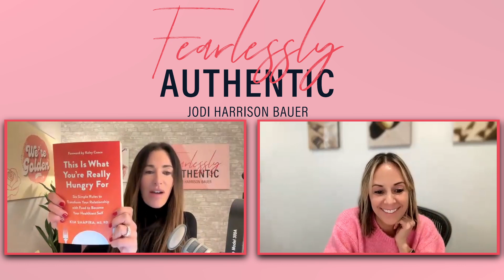This Is What You’re Really Hungry For x Kim Shapira | Fearlessly Authentic Podcast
In this episode of Fearless Authentic, I sit down with Kim Shapira, the mind behind The Kim Shapira Method (KSM). We delve into her book, 'This Is What You’re Really Hungry For,' and explore her proven method for cultivating a healthy relationship with food. Dietitian Kim Shapira has crafted six straightforward rules that possess the potential to revolutionize your connection with food. Within the pages of "This Is What You’re Really Hungry For," she demystifies the science to align your brain and body; discards transient fad diets in favor of a sustainable approach that encourages indulging in foods you love; and empowers you to become the authority in your own body. Kim’s invigorating approach aims to assist you in: 1-Losing weight or maintaining your current weight 2-Addressing blood pressure issues 3-Enhancing your energy levels 4-Transforming your beliefs about food and why you eat 5-Identifying foods that may not be beneficial for you 6-Managing your emotions in authentic, healthy ways Food should be a source of joy and nourishment, devoid of stress. "This Is What You’re Really Hungry For" promises to be the ultimate guide, liberating you from the perpetual dieting cycle. The Kim Shapira Method focuses on the fundamentals of nutrition, recognizing food as a means to fuel our bodies. Acknowledging the uniqueness of every body, learning to eat when hungry, and consuming foods that foster thriving can bring about transformative effects. Food isn't just entertainment or an adversary; it is fuel meant to be enjoyed without shame or regret. Striving for a body that makes you feel your best is your right, and good health should not be a source of worry. The KSM aims to reshape your values, freeing you from the burdens of health-related anxieties and providing a stress-free relationship with food. With her extensive background as a celebrity dietitian, nutritional therapist, and author, Kim brings a wealth of knowledge. Holding a Bachelor of Science in Kinesiology from Tulane University and a Master’s degree in Human Metabolism and Clinical Nutrition from Boston University, she has dedicated over 25 years to helping individuals lose weight and sustain their achievements. This commitment extends across various settings, including her private practice in Los Angeles, hospitals, sports clinics, addiction centers, and universities.